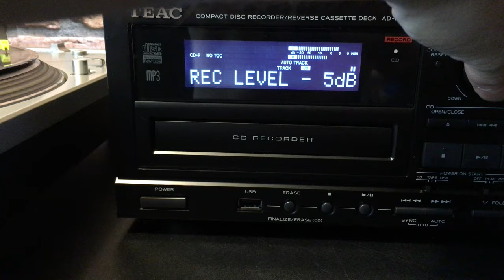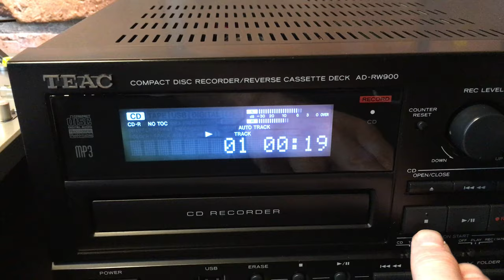TEAC AD-RW900 - CD Recorder direct from Vinyl via phone inputs - Kraftwerk - HQ Direct Audio Demo